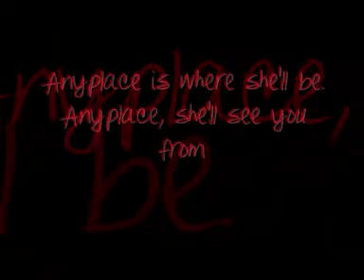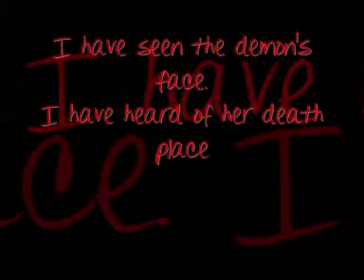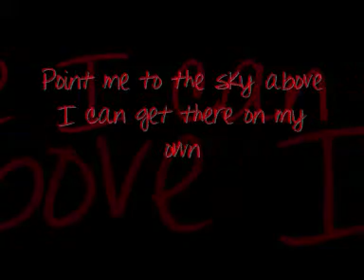The Misfits - Dig Up Her Bones Lyrics.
This one's for themastermager
Sorry it took forever to get up. You wouldnt' believe the trouble I had trying to get it done.
Anymore requests for me?
Maxine, xo

---EDIT---
I haven't got a clue what's gone on with the quality, but bare with me, I'll re-save it, and re-uplaod it. I'll keep this on until it's done, though.